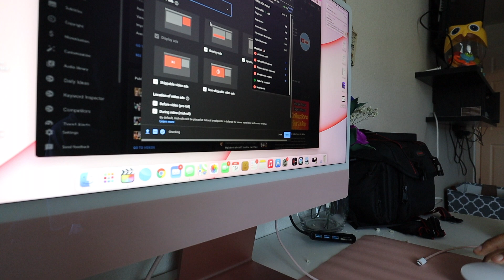MORNING ROUTINE | DAY IN THE LIFE MOM OF 3 | STAY AT HOME MOM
DAY IN THE LIFE MOM OF 3

OTHER LINKS //